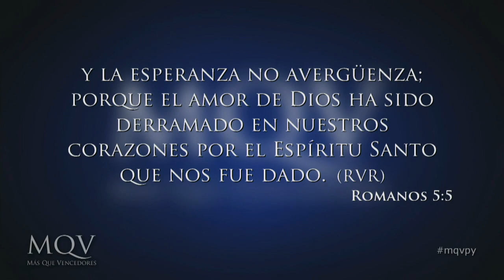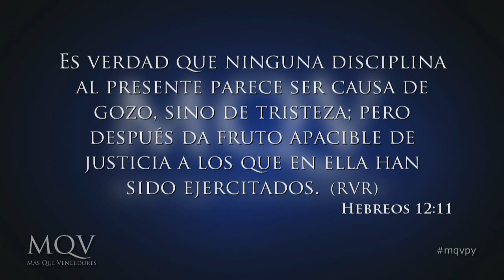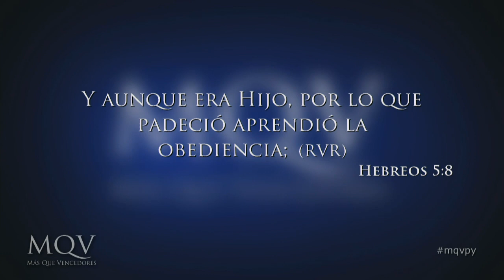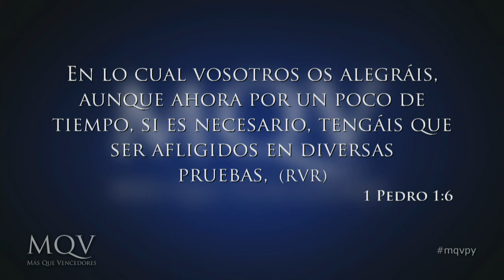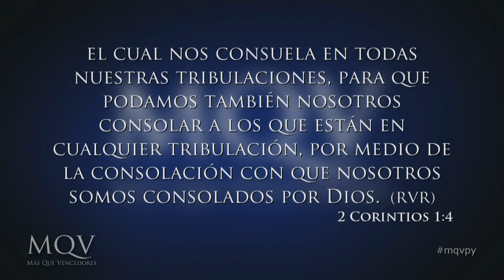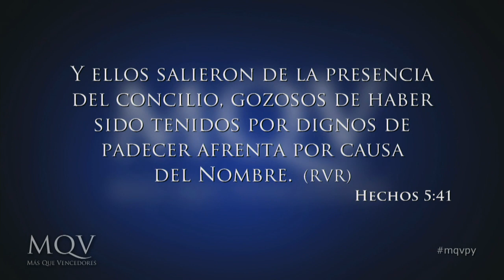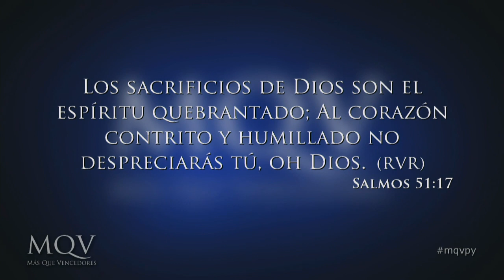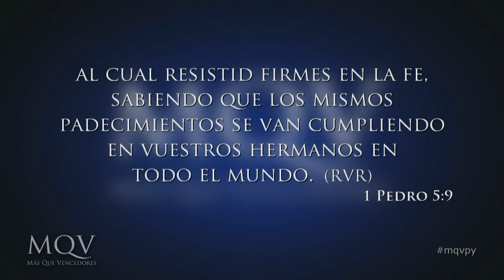TV023 Prédica del pastor Emilio Agüero - ¿Por qué Dios permite que suframos? Parte 2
Prédica del 21-02-16 emitido por el canal 13 el 28-02-16